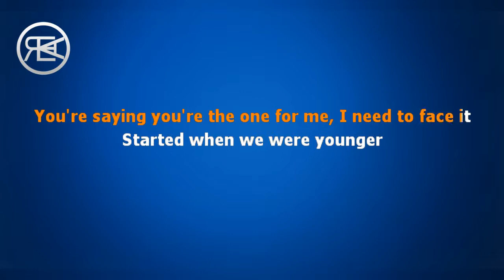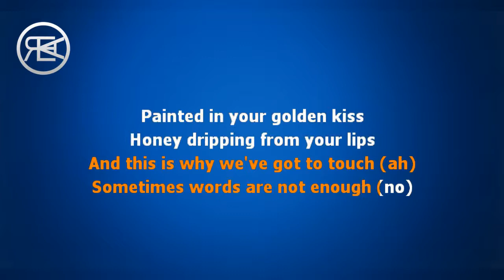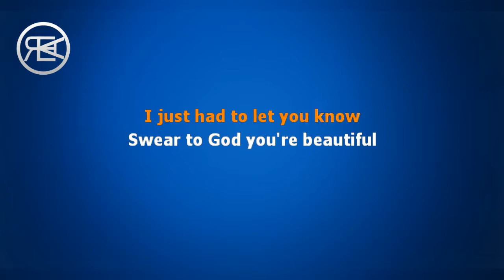Bazzi feat Camila Cabello - Beautiful | Karaoke Lyrics Instrumental